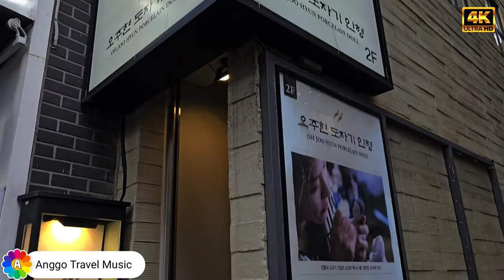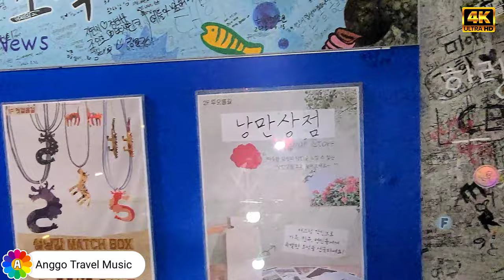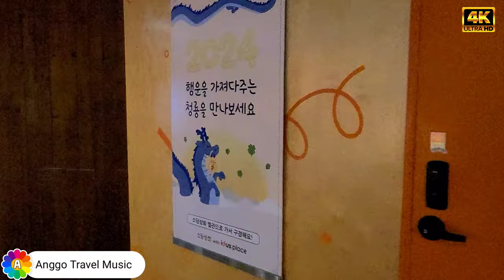[4k 영상음악] 옛 추억을 담은 인사동 거리, 화려한 조계사의 밤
인사동은 도심의 소중한 공간으로, 오래되었지만 귀중한 전통적인 물품들이 교환됩니다.
인사동 에서는 주요 거리 주변에 미로처럼 얽혀진 골목들이 있습니다.
이 추억의 골목들은 갤러리, 전통 공예 상점, 안티크 상점, 전통 찻집, 전통 음식점, 그리고 카페들로 가득합니다.

영어:
Insa-dong is a cherished space in the heart of the city where valuable traditional items are traded. In Insa-dong, alleys intertwine like a maze around the main street. This labyrinth is brimming with galleries, traditional craft shops, antique stores, traditional tea houses, traditional restaurants, and cafes.

중국어:
仁寺洞是城市中心的珍贵空间，传统宝贵物品在这里交易。在仁寺洞，小巷如同迷宫般环绕主要街道纵横交错。这个迷宫充满了画廊、传统手工艺品店、古董店、传统茶馆、传统餐厅和咖啡馆。

일본어:
仁寺洞は都心にある貴重なスペースで、伝統的な品々が交換されています。仁寺洞では、小道が主要道路を中心に迷路のように入り組んでいます。この迷路にはギャラリー、伝統的な工芸店、骨董品店、伝統的な茶屋、伝統的なレストラン、カフェが溢れています。

프랑스어:
Insa-dong est un espace précieux au cœur de la ville où sont échangés de précieux articles traditionnels. À Insa-dong, les ruelles s'entremêlent comme un labyrinthe autour de la rue principale. Ce dédale regorge de galeries, de boutiques d'artisanat traditionnel, de magasins d'antiquités, de maisons de thé traditionnelles, de restaurants traditionnels et de cafés.

스페인어:
Insa-dong es un espacio preciado en el corazón de la ciudad donde se intercambian valiosos artículos tradicionales. En Insa-dong, los callejones se entrelazan como un laberinto alrededor de la calle principal. Este laberinto está lleno de galerías, tiendas de artesanía tradicional, tiendas de antigüedades, casas de té tradicionales, restaurantes tradicionales y cafeterías.

아랍어:
إنسادونغ هو مساحة ثمينة في قلب المدينة حيث يتم تبادل الأشياء التقليدية الثمينة. في إنسادونغ، تتشابك الأزقة مثل متاهة حول الشارع الرئيسي. هذه المتاهة مليئة بالمعارض ومحلات الحرف التقليدية ومحلات الأثاث القديمة وبيوت الشاي التقليدية والمطاعم التقليدية والمقاهي.

힌디어:
इंसा-डोंग शहर के मध्य में एक कीमती जगह है जहां पुरानी लेकिन मूल्यवान पारंपरिक वस्तुओं का विनिमय होता है। इंसा-डोंग में गलियारों की मुख्य सड़क के चारों ओर एक मेज़ की तरह उलझे हुए होते हैं। यह मेज़ गैलरीज़, पारंपरिक शिल्प दुकानें, प्राचीन दुकानें, पारंपरिक चाय के घर, पारंपरिक रेस्तरां, और कैफे से भरा हुआ है।

러시아어:
Инса-донг - это драгоценное пространство в центре города, где обмениваются старыми, но драгоценными традиционными предметами. В Инса-донге переплетаются переулки, как лабиринт вокруг главной улицы. Этот лабиринт наполнен галереями, традиционными мастерскими, антикварными магазинами, традиционными чайными домами, традиционными ресторанами и кафе.

베트남어:
Insa-dong là một không gian quý giá ở trung tâm thành phố nơi các vật phẩm truyền thống cổ được trao đổi. Tại Insa-dong, các ngõ hẻm rối ren như một mê cung xung quanh con đường chính. Mê cung này đầy ắp các phòng trưng bày nghệ thuật, cửa hàng nghề thủ công truyền thống, cửa hàng đồ cổ, quán trà truyền thống, nhà hàng truyền thống và quán cà phê.